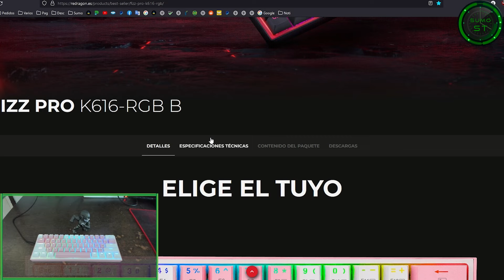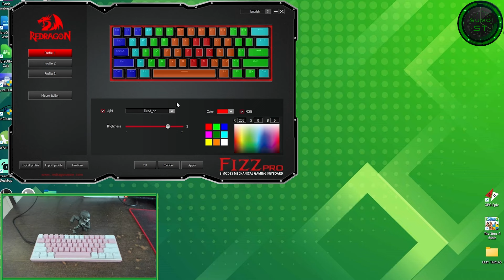Teclado Redragon Fizz pro (Short)